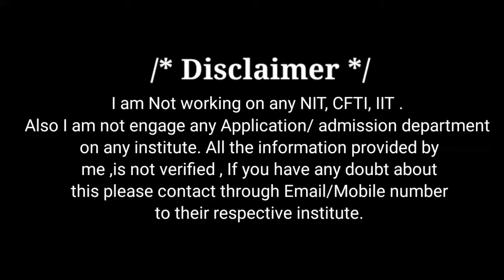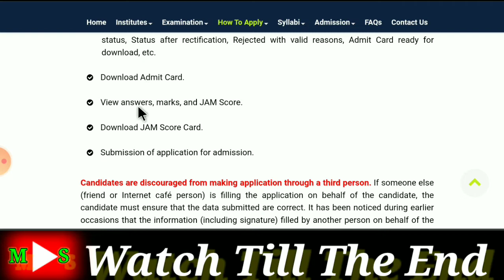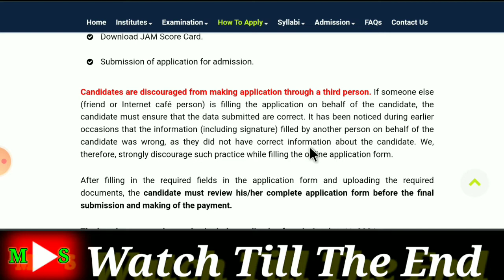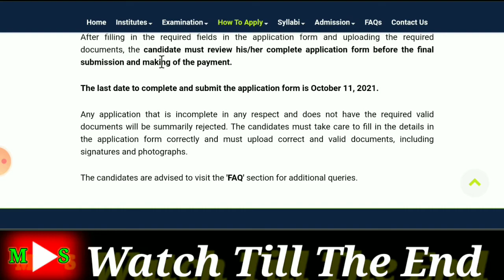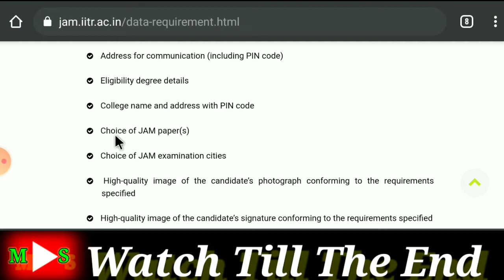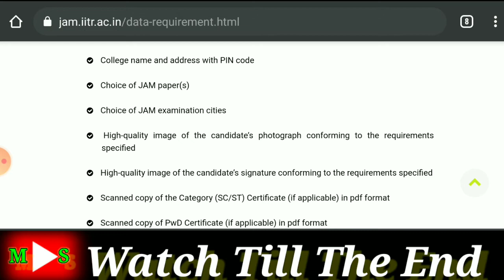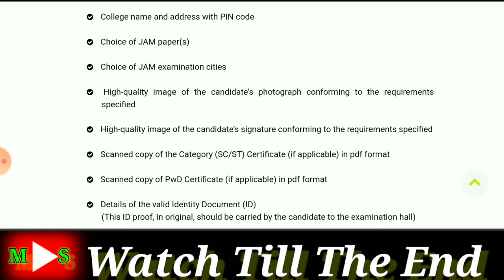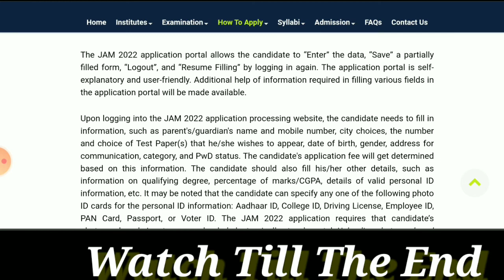IIT JAM 2022 : Application Procedure, Documents req. Fees , Image, Sign, Caste Certificate , Details